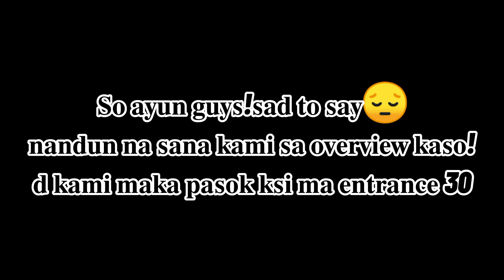MAY PINUNTAHAN KAMI| PERO MAY NAKITA KAMI😍😍😍